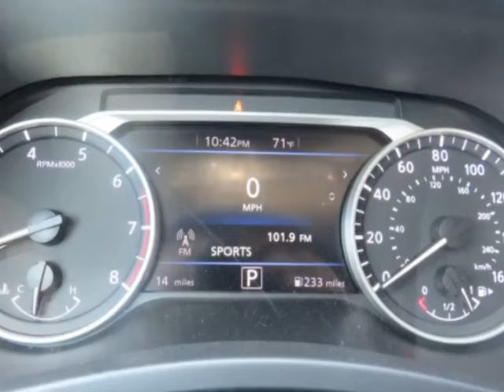2022 Nissan Sentra SV CVT Sedan - Yonkers, NY